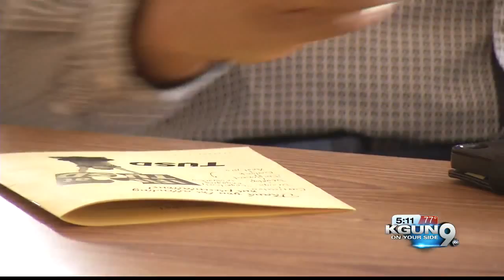TUSDs five year strategic plan update